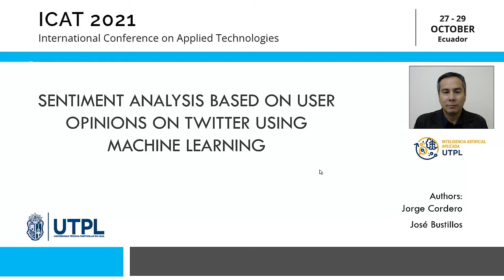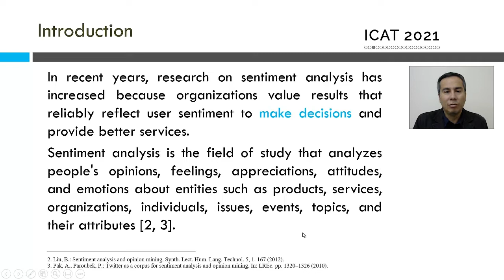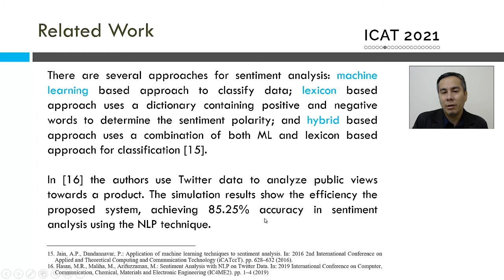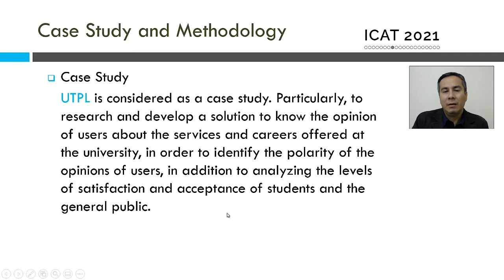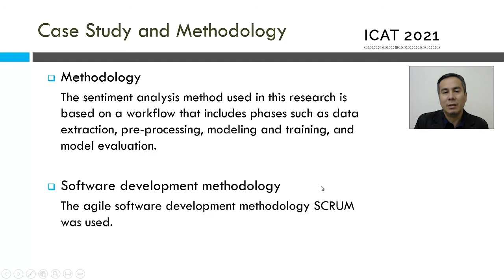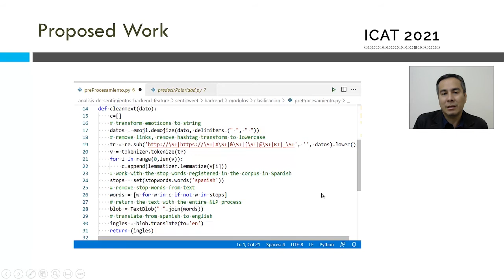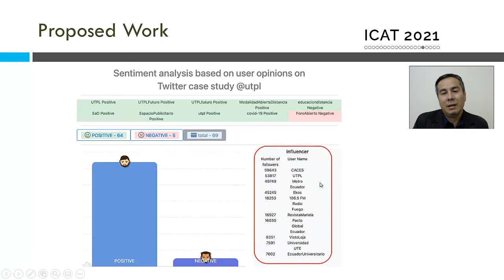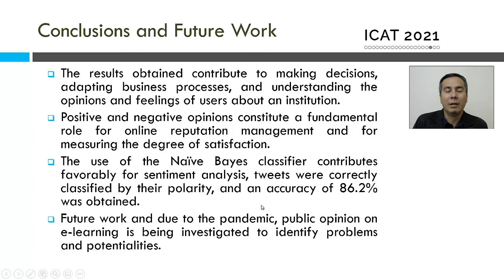Sentiment analysis based on user opinions on Twitter using machine learning